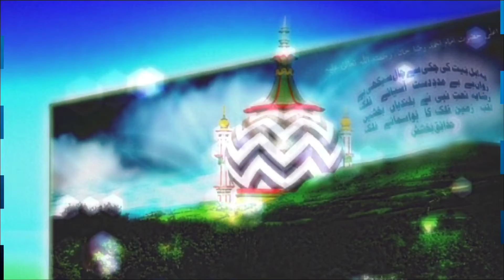Shahanawaz Haasan || New naat 2022 नामो से रिसालत पर हम जान लुटा देंगे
Topic Cover :• Shahanawaz hassan | Shahanawaz Hassan Naat | Shahanawaz Hassan New Naat | Shahanawaz Hassan New Naat 2022

Audio :• Reckoding == Mujhahidi Network Committee
Video Recording :• Mujhahidi Network Committe
🎥🎤 Audio+Video Engineering :• Mujhahidi Network Committe

👍↗️🔔Pliz help me with my YouTube channel